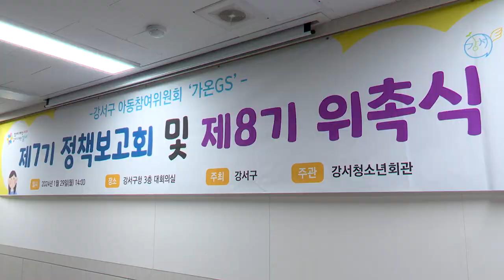강서구, 아동참여위원회 위촉식 및 정책보고회 개최. feat.클로바더빙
‘아동참여위원회 위촉식 및 정책보고회’가 열렸습니다.

강서구는 아동정책 수립에 당사자인
아동들의 목소리를 적극 반영하기 위해
14명으로 구성된 아동참여위원회를 운영하고 있습니다.

이번 행사에 함께한 진교훈 강서구청장은
제7기 우수활동 위원 5명에게 표창을 수여하고,
제8기 아동참여위원 5명을 새로 위촉했습니다.

이어 인사말을 통해 “어른들의 눈높이에서 세상을 바라볼 때
아동과 청소년의 목소리를 놓치기 쉽다”며
“제안된 의견을 토대로
아동 친화 도시 강서구에 걸맞은 구정을 펼칠 수 있도록 노력하겠다”고
말했습니다.

 이어진 정책보고회에서는 제7기 아동참여위원들이
지난 1년간 아동의 기본권 보장을 위해 추진한 활동사항을 공유하고,
각 분과별 위원들이 환경, 인권권리, 교육과 관련된
다양한 아동정책을 제안했습니다.

 한편, 강서구는 유니세프 아동친화도시 인증에 이어
2022년 11월 상위단계 인증까지 획득하며
아동이 건강하고 행복한 도시 만들기에 앞장서고 있습니다.